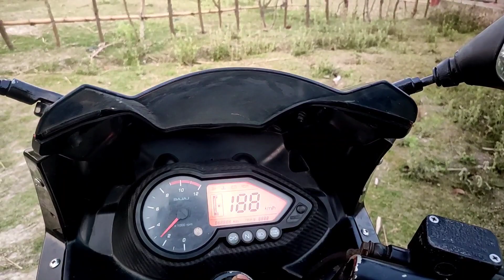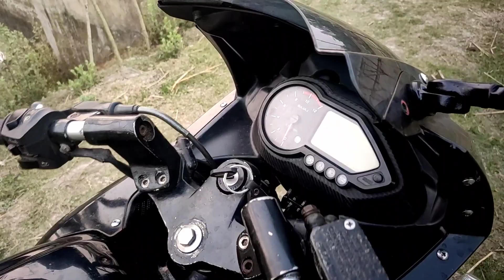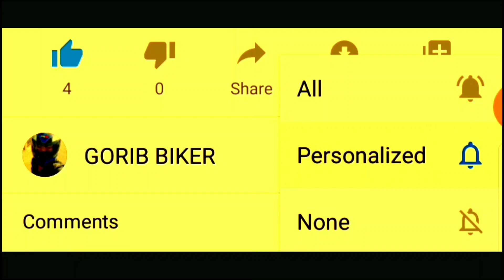Pulsar 150 Modified To 220F | Pulsar 220 Modified Cost In Bangladesh | Pulsar Ug4 2011 | Gorib Biker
Pulsar 150 Modified To 220F Pulsar 220 Modified Cost In Bangladesh Pulsar Ug4 2011 Model Modification by Gorib Biker Star Biker Jago Bangladesh Travel by Molla Hasib SB Bangladeshi Moto Vlogger Padma Bridge Crossed First Bike In Bangladesh Rider Hasib Bike Lover Bangladesh Pulsar 150 Modified Bangladesh Pulsar Lover Bangladesh Old Pulsar 150 Ug4 Old Pulsar Modified Pulsar Increase Top Speed Pulsar 220 Top Speed Pulsar 180 Modified Bangladesh Pulsar 220 Kit Price Pulsar Rear Disk Breaks Installed in Bangladesh Motorcycle Modifications by Molla Hasib SB Pulsar Ug5 Twin Disk Abs Version Bangladesh Pulsar New Model Bajaj Pulsar Modified.